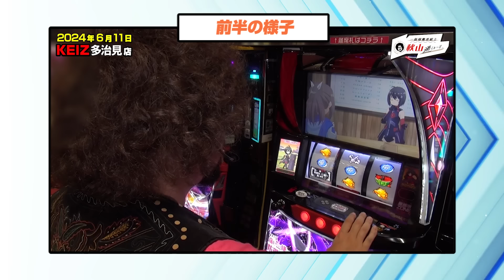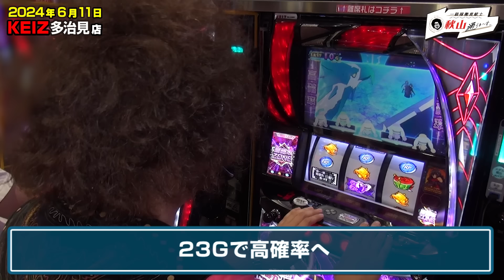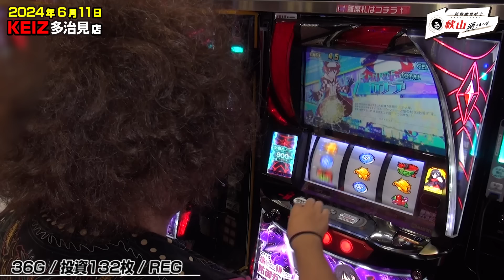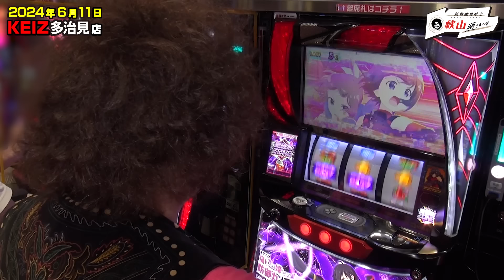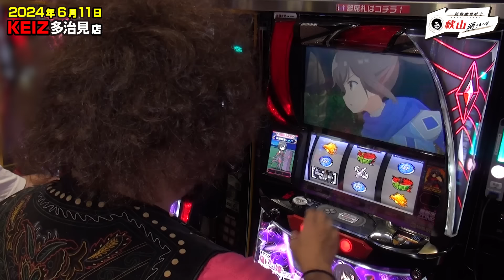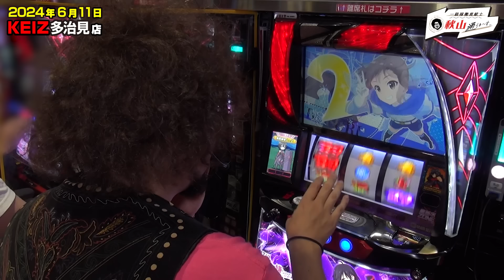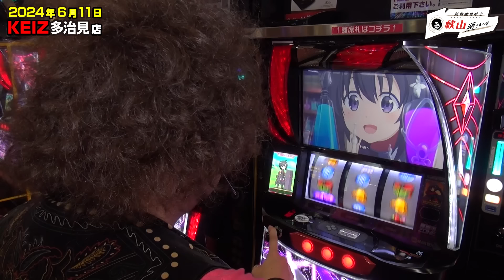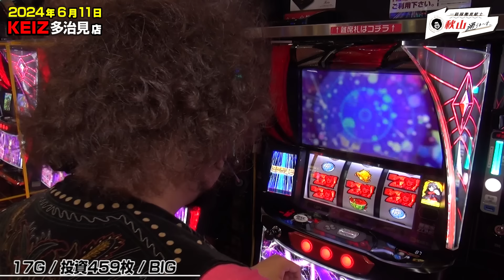この1台で全部ひっくり返すから【＃34★後編2/2】 一級稼働貢献士 秋山通りま〜す 【あきげん秋山】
「一級稼働貢献士 秋山通りま〜す」＃34　　2/2前編

この番組は期待値を追い求める男「お笑い芸人、あきげん・秋山良人」がホールで
好き放題やってしまう実践番組!
今回も自分のペースで期待値稼働できるのだろうか…!!
それともアーム？？？

【収録協力店】
●KEIZ多治見店